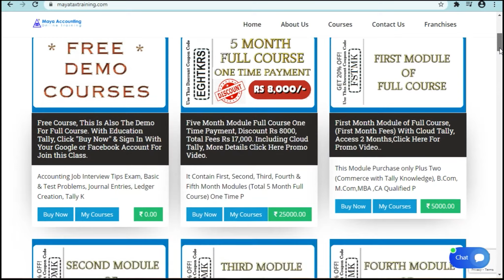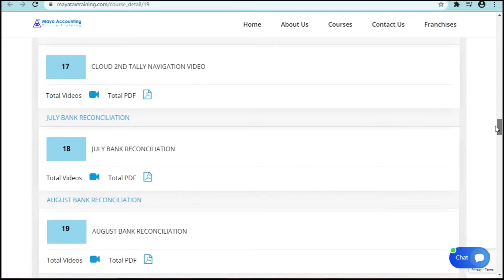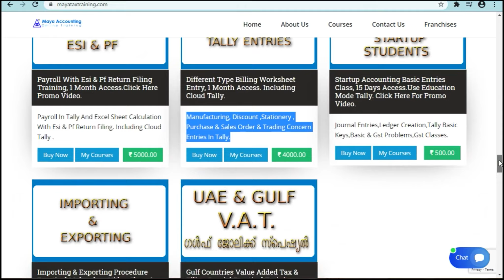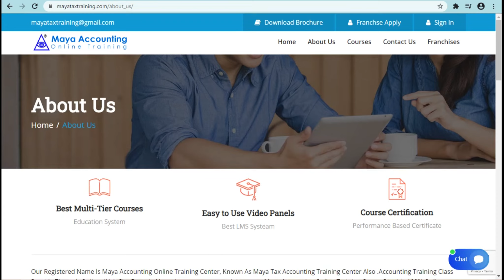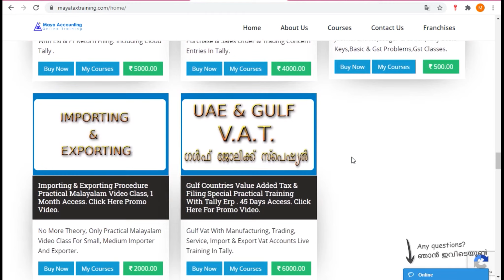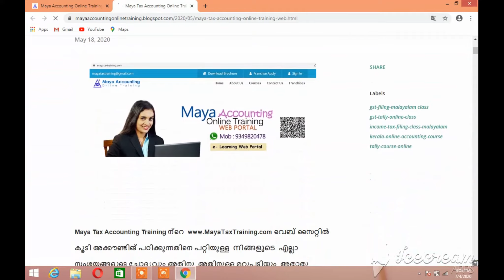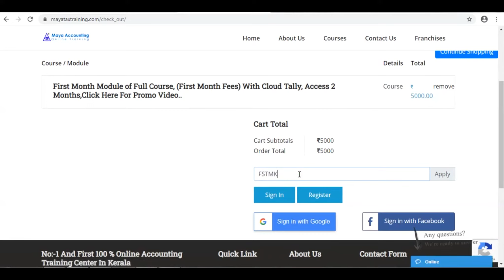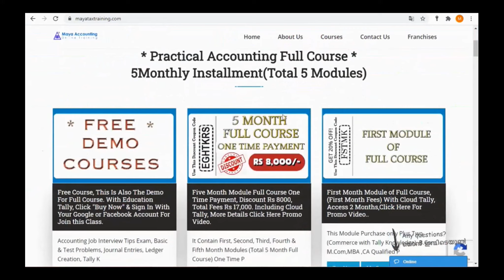practical Accounting training center kannur , Accounting practical institute kannur ,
Accounting institute ,
practical accounting course  ,
Gst Institute  ,
gst return course institute  ,
tally institute ,
online tally learning ,
online tally learning Course  ,
online tally learning Classes,
erp course ,
vat e filing course institute,
gulf vat institute  ,
tally college ,
tax study center ,
gst accounting course  ,
Gst Tally training Institute ,
tally accounting course  ,
tally training course ,
tally accounting institute  ,
tally training institute ,
tally erp 9 course ,
online tally course  ,
gst practical training course  ,
gulf vat accounting course,
gulf vat accounting training ,
gulf vat accounting institute ,
tally course study online,
learn tally course ,
tally erp training center ,
tally accounting job vaccancy ,
accounting job ,
accounting job vacancy  ,
gst return filing class  ,
gst return filing course ,
GST Practitioner Course GST Certificate online Course ,
gst-course-classes- ,
gst practitioner course ,
gst practitioner training center ,
gst practitioner course near me,
gst practitioner registration,
gst class,
gst training material ,
Gulf Vat Course ,
gst professional course ,
after accounting degree couse study maya tax training course,
Income tax filing class,
practical filing course ,
tax auditing course ,
tally basic course ,
tally full course ,
Tally online class  online F2F classes  ,
income tax classes ,
better online course ,
better accounting online course  ,
better online tally course  ,
better payroll study center ,
better esi filing course ,
better pf study center ,
Gst online Course  ,
Tally Online Course  ,
Tally course online ,
Tally Toution Class  ,
Tally Class ,
Online Tally Course ,
Online Accounting Course  ,
Online Gst Course  ,
Gst Online Learning Course ,
Gst Tally learning Course ,
Tally Lerning Online in ,
Tally Online Learning in ,
Tally Certified Course in  ,
Certified Online Tally Course in ,
better esi return filing course institute ,
better pf return filing course institute ,
Government Approved tally course ,
Government Approved Accounting Course ,
Government Approved Online Tally course ,
Tally Online Diploma Course ,
Gst Tally Diploma Center ,
Gst Course ,
Gst Online Training Class ,
Gst Online Training Course ,
Government Approved Online Gst Course ,
Professional Gst Tally Training Course ,
Professional Tally Training Course ,
professional tally classes ,
professional tally class ,
professional Online tally classes ,
professional tally Live classes ,
better practical tally training course ,
better practical training course ,
chartered accountant Online Course,
gst suvidha kendra practical training center,
gst suvidha course in,
gst suvidha center training course ,
chartered accountant Job Training Course,
Gst Live Tally Course in,
Gst Live Training Class in,

KANNUR DISTRICTS
Anthoor
Chungakkunnu
Irikkur
Iritty
Kannur
Kuthuparamba
Manikkadavu
Payyanur
Poolakutty
Thalassery
Alakode
Anjarakandy
Anthoor
Aralam
Ayyankunnu
Azhikode
Chapparapadava
Chembilode
Chengalayi
Cherukunnu
Cherupuzha
Cheruthazham
Chirakkal
Chittariparamba
Chokli
Dharmadam
Edakkad
Eramam
Kuttur
Eranholi
Eruvessy
 Ezhome
Irikkur
Irikkur
Iritty
Kadambur
Kadannappally
Panapuzha
 Kadirur
Kalliasseri
Kanichar
Kankol
Alappadamba
Kannapuram
Kannur
Karivellur
Peralam
Keezhallur
Kelakam
Kolachery
Kolayad
Koodali
Kottayam
Kottiyoor
Kunhimangalam
Kunnothuparamba
Kurumathur
Kuthuparamba
Kuthuparamba
Kuttiattoor
Madayi
Malappattam
Malur
Mangattidam
Mattanur
Mattool
Mayyil
Mokeri
Munderi
Muzhakkunnu
Muzhappilangad
Naduvil
Narath
New Mahe
Padiyoor
Panniyannur
Panoor
Pappinisseri
Pariyaram
Pattiam
Pattuvam
Payam
Payyannur
Payyavoor
Peralassery
Peravoor
Peringome
Vayakkara
Pinarayi
Ramanthali
Sreekandapuram
Thalassery
Thalipparamba
Thaliparamba
Thillankery
Triprangottoor
Udayagiri
Ulikkal
Valapattanam
Vengad